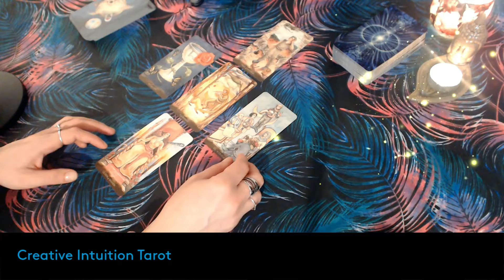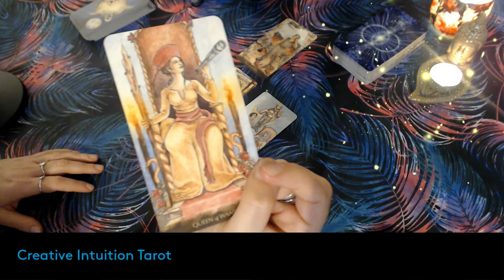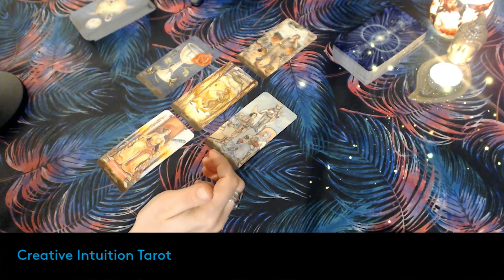SCORPIO♏ABSOLUTE TRUST IN THE FUTURE💙DECEMBER 2021 TAROT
SCORPIO♏ Tarot and intuitive messages for December 2021.

With love,
MJ💙